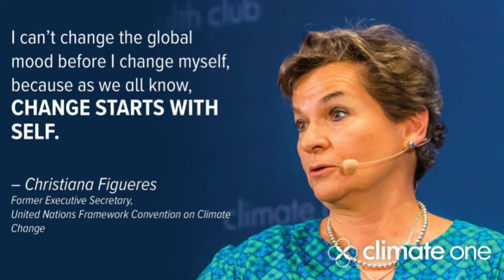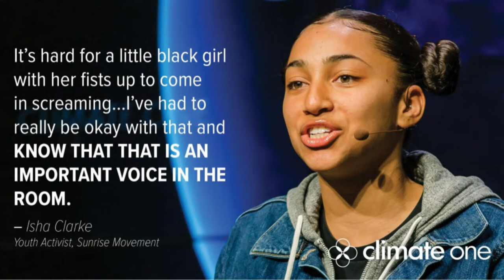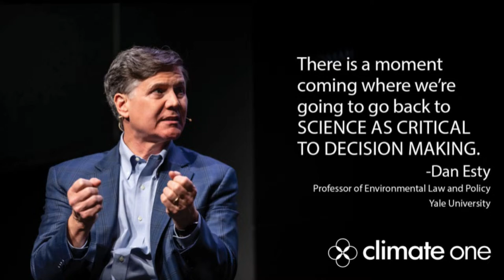Stefan Rahmstorf: The 2022 Stephen H. Schneider Award for Outstanding Climate Science Communication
Climate One is delighted to present the 2022 Stephen H. Schneider Award for Outstanding Climate Science Communication to climate scientist and ocean expert Dr. Stefan Rahmstorf.

In a year of unprecedented oceanic changes, Dr. Rahmstorf exemplifies the rare combination of superb scientist and powerful communicator in his work to communicate the impact of climate on oceans, sea level rise, and increasing extreme weather events.

Last year marked the highest ocean temperatures on record, threatening massive marine life extinction, undercutting ice sheets in Greenland and Antarctica, and rapidly accelerating global sea level rise. But the ocean also offers climate solutions: it is the planet’s largest carbon storage unit and weather regulator, and a potential – yet controversial – source of minerals critical for building batteries to power the clean energy economy.

As oceans get warmer, higher, and more acidic, limiting global warming to 1.5°C is imperative to avoiding catastrophic ocean tipping points. What’s in store for our oceans — and for us — in a rapidly warming world?

Join us for this special online event with Stefan Rahmstorf, Co-Head of Research, Department on Earth System Analysis of the Potsdam Institute for Climate Impact Research (PIK) and Professor of Physics of the Oceans at the University of Potsdam.